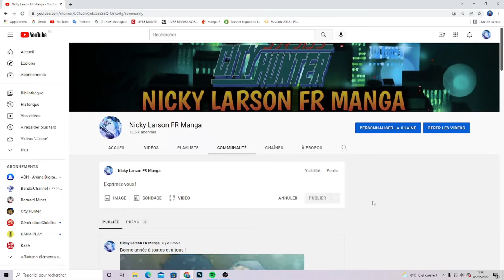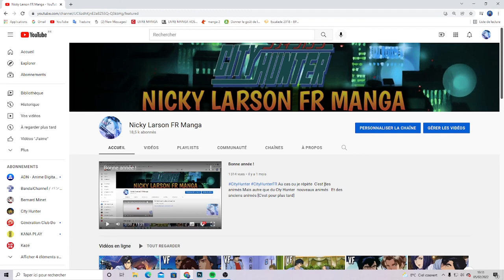mon retour sur YOUTUBE